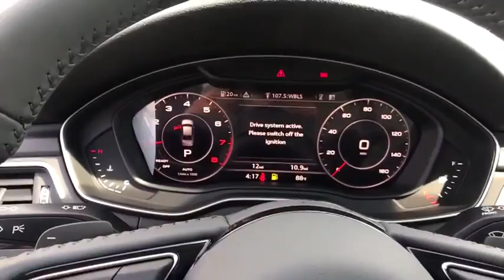2019 Audi A4 Summit, Short Hills, Livingston, Westfield, Maplewood, NJ M191049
Manhattan Gray Metallic New 2019 Audi A4 available in Summit, New Jersey at DCH Millburn Audi. Servicing the Short Hills, Livingston, Westfield, Maplewood, NJ area.
2019 Audi A4 Premium Plus - Stock#: M191049 - VIN#: WAUENAF48KA062442

HEATED REAR SEATS, HEATED STEERING WHEEL, NAVIGATION, 34 MPG Highway, SAT RADIO, LED HEADLIGHTS, COLD WEATHER PACKAGE, ALLOY WHEELS.
AUDI BEAM-RINGS  -inc: lower door trim LED light displaying Audi logo (4 rings),COLD WEATHER PACKAGE  -inc: All-Weather Floor Mats  Heated Steering Wheel  shift paddles  Heated Rear Seats 3-step,GRAY OAK NATURAL WOOD INLAYS,PREMIUM PLUS PACKAGE  -inc: Audi phone box  Leatherette Covered Center Console & Door Armrests  Parking System Plus  4 front and 4 rear acoustic sensors  Audi MMI Navigation Plus w/MMI Touch  8.3 MMI center screen and USB charge ports for rear seats  Audi Virtual Cockpit  Audi Connect PRIME & PLUS  6 month trial subscription  Power Folding Exterior Mirrors  Audi Pre Sense Rear  Memory for Driver's Seat  Alarm System w/Motion Sensor  motion sensor  SiriusXM Satellite Radio  90 day subscription  Audi Side Assist w/Rear Cross Traffic Assist  Audi Advanced Key  keyless engine start/stop and entry - doors trunk  LED Headlights,SPORT PACKAGE  -inc: Sport Suspension -23mm ride height from standard suspension  Black Cloth Headliner  Aluminum Ellipse Inlays  Front Sport Seats  4-way power lumbar